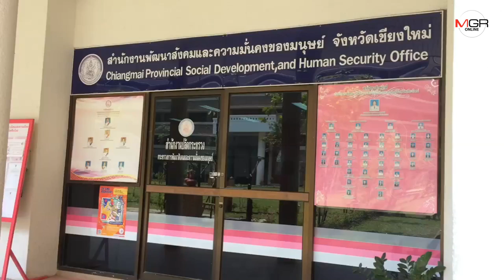พม.เชียงใหม่พร้อมดูแลเต็มที่เด็กทารกถูกทิ้งชักโครกบนโรงพัก-รอแข็งแรงออก รพ.รับเข้าสถานสงเคราะห์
26/02/2019 พม.เชียงใหม่พร้อมดูแลเต็มที่เด็กทารกถูกทิ้งชักโครกบนโรงพัก-รอแข็งแรงออก รพ.รับเข้าสถานสงเคราะห์

ศูนย์ข่าวเชียงใหม่-พม.เชียงใหม่เผยพร้อมยื่นมือช่วยเต็มที่เด็กทารกหญิงที่ถูกทิ้งในห้องน้ำบนโรงพัก ส่งนักสังคมสงเคราะห์เยี่ยมอาการที่ รพ.แล้วรอแข็งแรงดีรับไปอยู่บ้านพักเด็ก ย้ำให้เด็กได้กลับสู่อ้อมอกแม่เป็นทางเลือกดีที่สุด